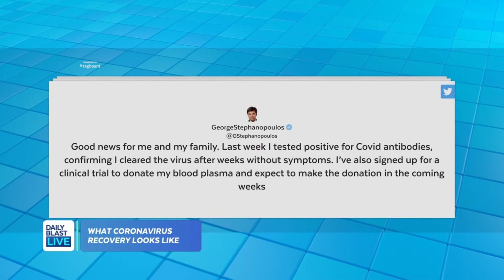Coronavirus Recovery: What It Looks Like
Both George Stephanopoulos and Chris Cuomo recovered from the coronavirus and have shown us what recovery looks like on-air.